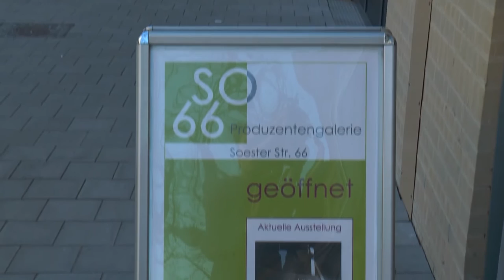Ausstellung da lang im SO66 | MNSTR.TV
Zwei Bildende Künstler aus Münster markieren mit ihrer Ausstellung "da lang" den Beginn des Kunst-Jahres 2017 in der Produzentengalerie SO66.

Dies ist die erste gemeinsame künstlerische Arbeit der beiden Künstler Thomas Gerhards und Werner Rückemann.  Beide arbeiten sowohl plastisch als auch in anderen künstlerischen Ausdrucksformen.

Ein Beitrag von Max Aschhoff
Mitarbeit: Jacob Jung, Yasmina Bendjael
Lizenz: CC-BY